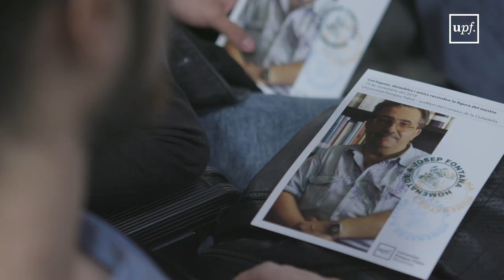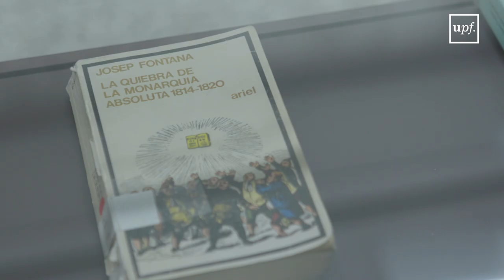La comunitat acadèmica ret homenatge a Josep Fontana i Lázaro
L'auditori del campus de la Ciutadella de la UPF va acollir una jornada acadèmica d'homenatge a l'insigne historiador, amb la participació d'una quarantena de col·legues, deixebles i amics. Paral·lelament, la Biblioteca de la Universitat organitza una exposició bibliogràfica al voltant de Josep Fontana, que es podrà visitar fins al 2 de desembre.